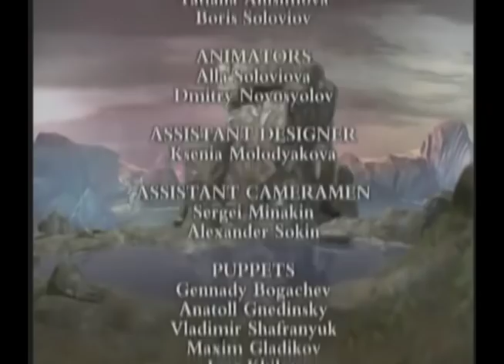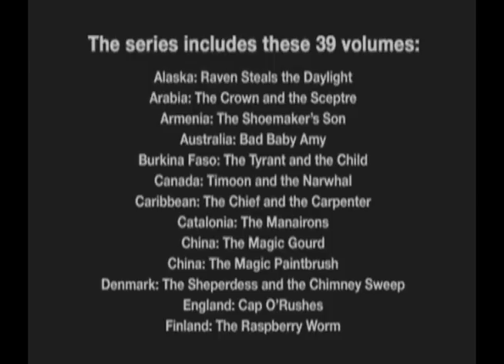Las tres hermanas qué cayeron dentro de la montaña (UNA HISTORIA DESDE NORUEGA)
HISTORIAS ANIMADAS DEL MUNDO